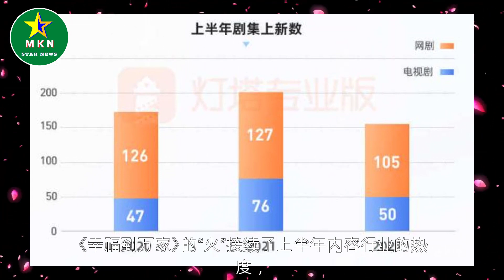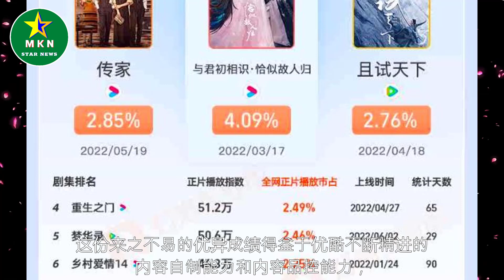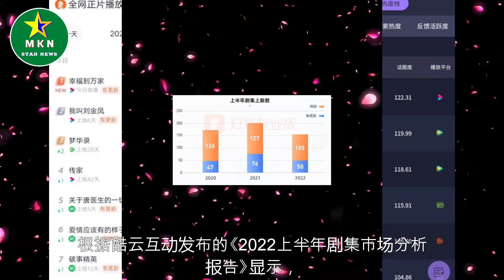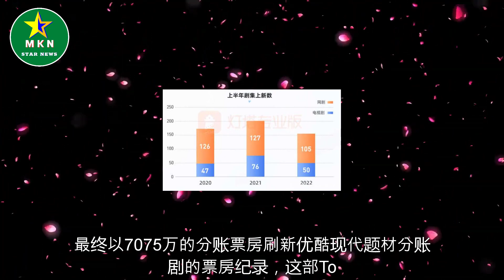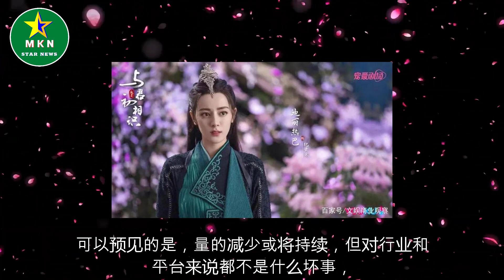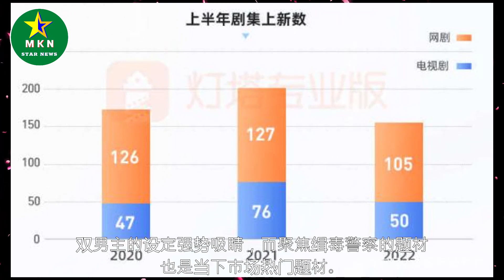上半年优质剧集盘点：高分国剧频出，优酷独播精品口碑领跑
上半年优质剧集盘点：高分国剧频出，优酷独播精品口碑领跑 | MKN Star News.